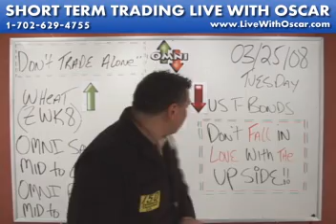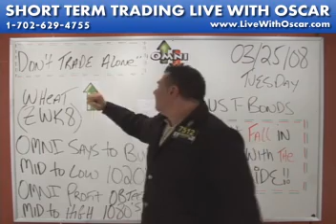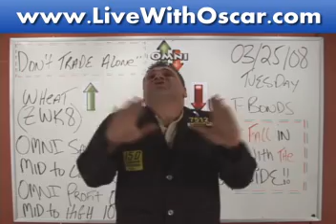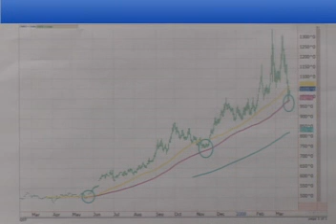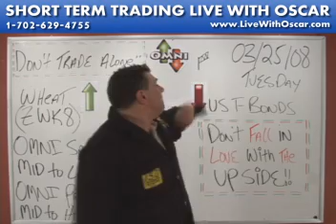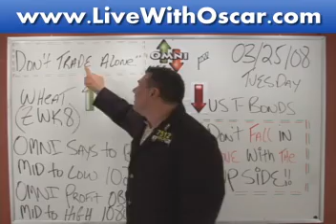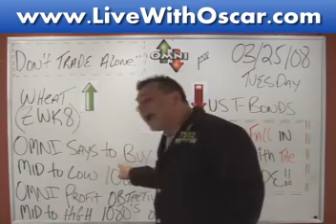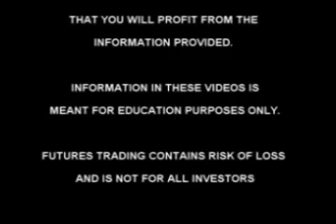03/25/08 S&P, Emini and Futures Recommendations